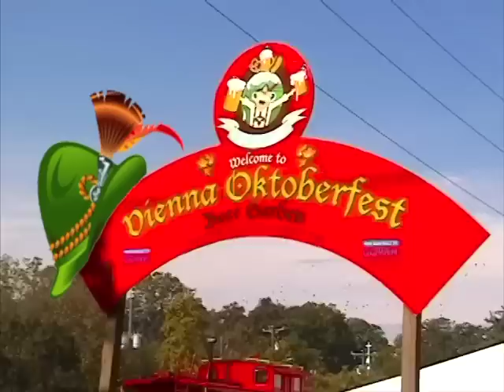Oktoberfest Vienna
Oktoberfest in Vienna Virginia